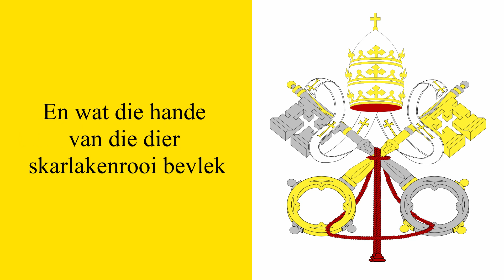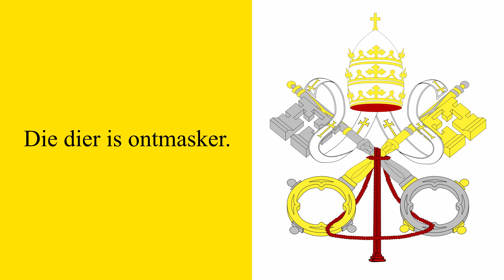Ontmasker - (s)PREEK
Openbaring 14:9; Daniël 7:8-11

Musiek: Kelvin le Roux
Woorde: Leané le Roux